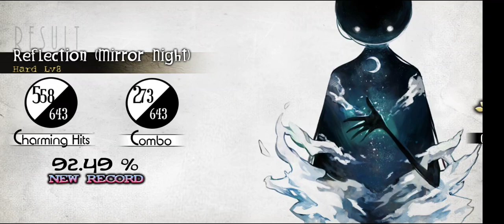Deemo / Reflection (mirror night)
M